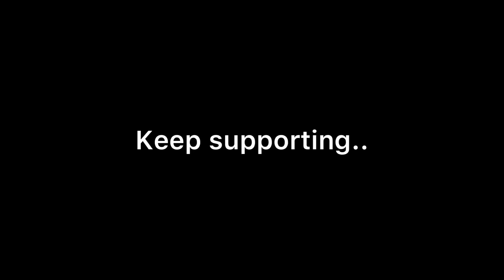ਸਾਡੇ ਪਿੰਡ ਦਾ ਨਗਰ ਕੀਰਤਨ !!ਬਹੁਤ ਇਕੱਠ ਸੀ ਬਹੁਤ ਖੁਸ਼ੀ ਦੀ ਗੱਲ ਆ